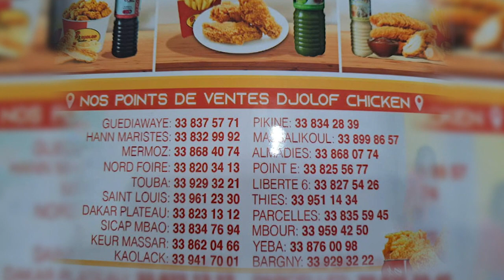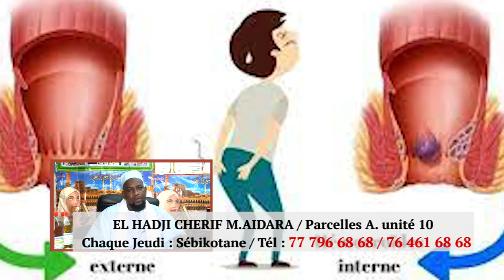Revue de presse du Lundi 23 janvier 2023